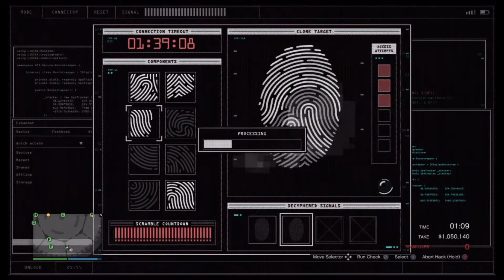Diamond Casino Heist-The big con-GTA5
Hey guys! This is my video of my GTA5 diamond casino heist as Gruppe Sechs people. The take was pretty bad but we stayed stealthy throughout the hesitant so hopefully you can learn from this! Enjoy=)